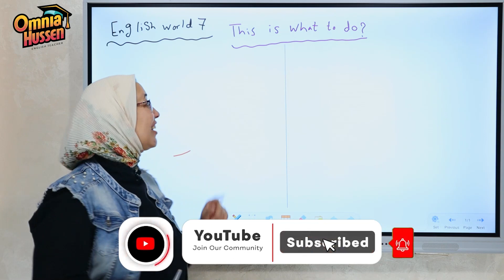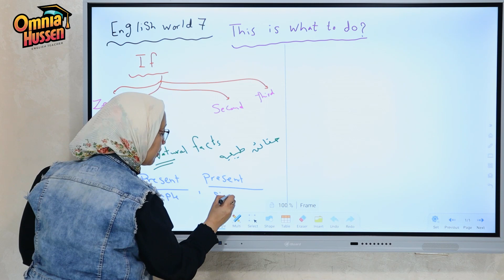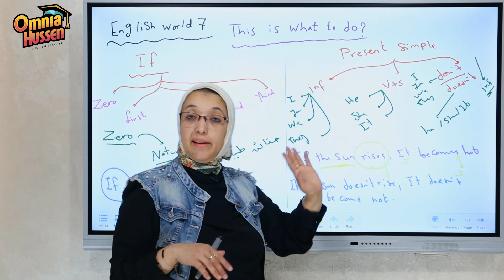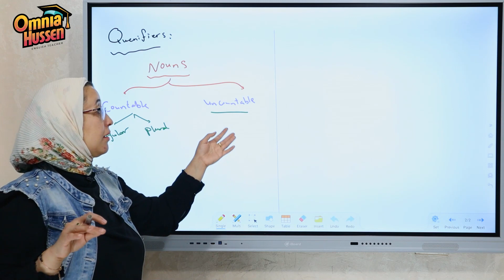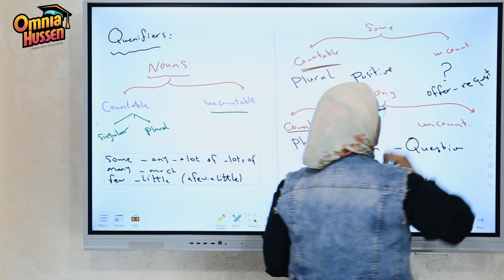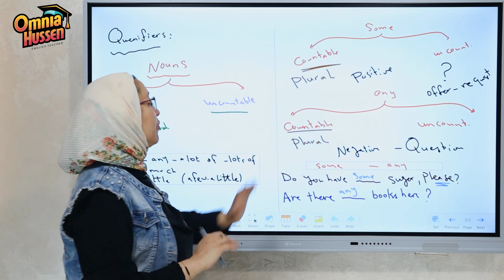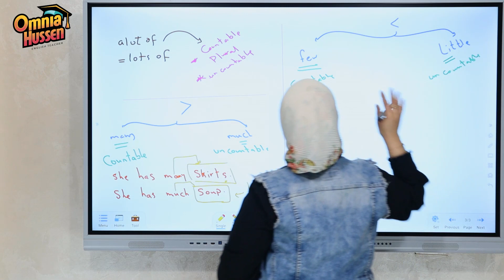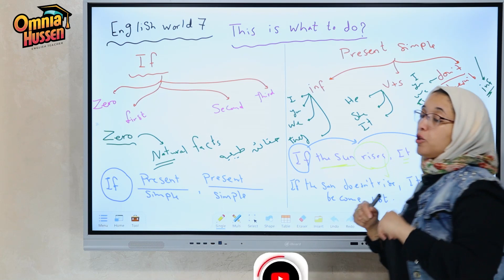اللغة الانجليزية | الصف الأول الإعدادي | Unit7 | prep1| English world7 | this is what to do?/grammar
اللغة الانجليزية | الصف الأول اإعدادي | Unit7 | prep1| English world7 | this is what to do?/grammar

جروب انجلش ورلد ثانية اعدادي "انجلش ورلد 8 English world"

جروب انجلش ورلد ثالثة اعدادي "انجلش ورلد 9 English world"

Englis_ world
Ai_ high
teacher/Omnia Hussen